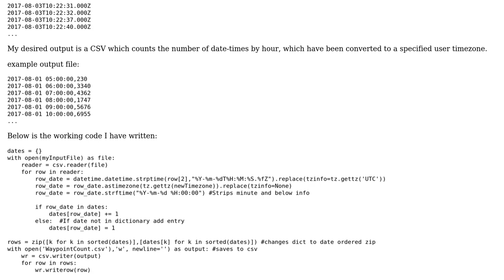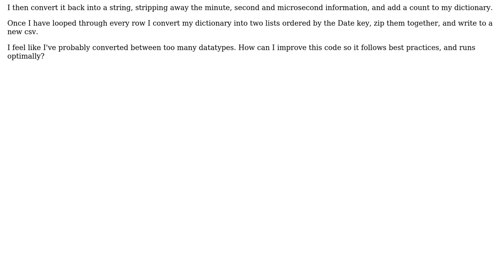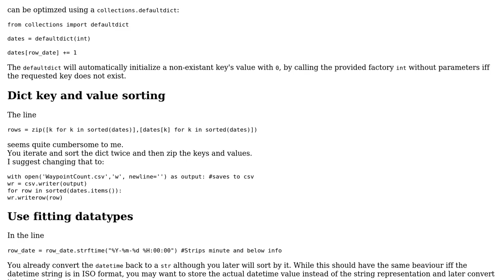Count occurrences of date-time in large CSV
With thanks & praise to God, and with thanks to the many people who have made this project possible! | Content (except music & images) licensed under CC BY-SA | Music | Images & others | With thanks to user Richard Neumann user Joshua Kidd user 301_Moved_Permanently and the Stack Exchange Network Trademarks are property of their respective owners. You are responsible for your own actions.